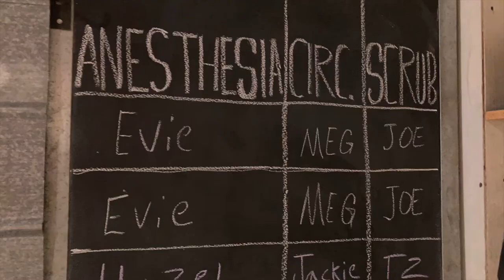Hot Glass Cold Beer with Claire Cadorette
STARworks Glass Education Coordinator Claire Cadorette led the STARworks Glass team in creating a glass gallbladder and filling it with stones during the November 2021 Hot Glass Cold Beer. Hot Glass Cold Beer is a monthly event happening on the 2nd Thursday every month except June, July and August. Guest artists or STARworks Glass artists perform a glassblowing demonstration. All ages are invited to watch.

More information about Claire Cadorette can be found More information about STARworks can be found